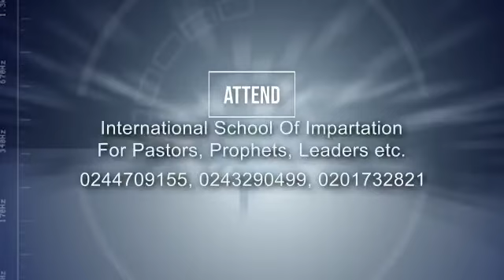Do u desire to manifest the prophetic anointing in ministry.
Bishop, Ambassador, prophetic oil, genuine prophets in ghana.